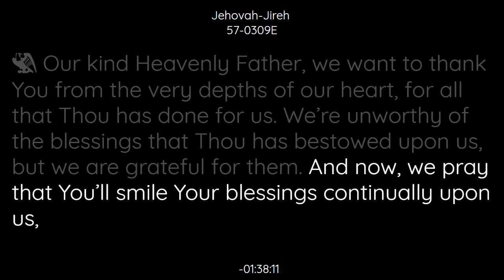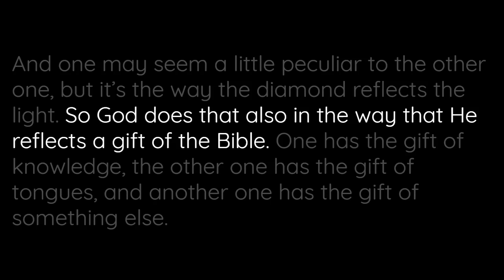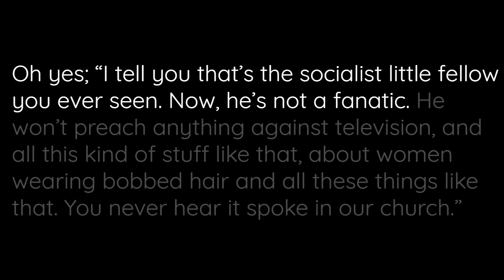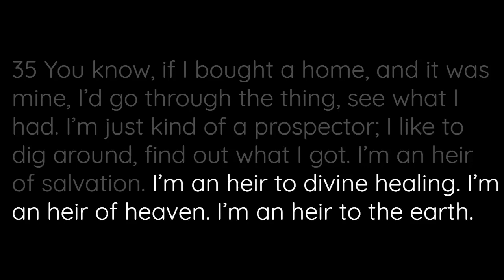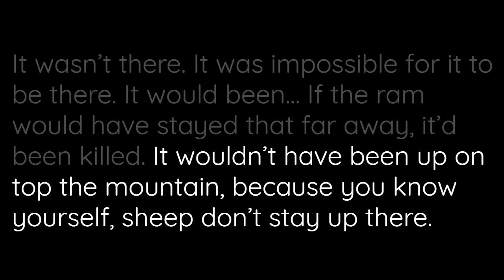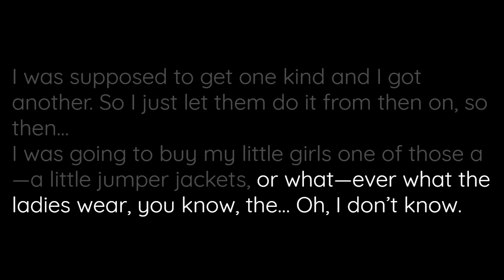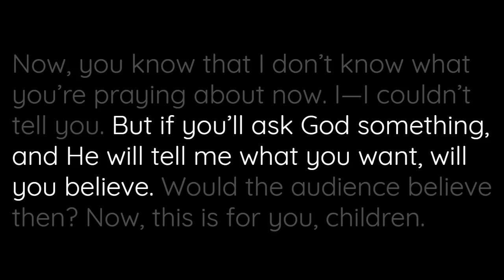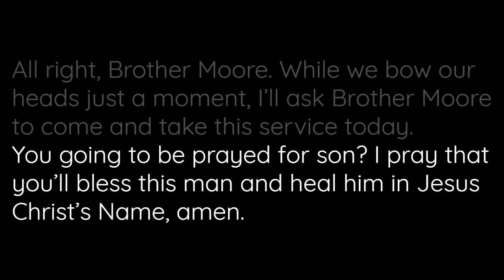57-0309E - Jehovah-Jireh - William Branham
57-0309E - Jehovah-Jireh - William Branham